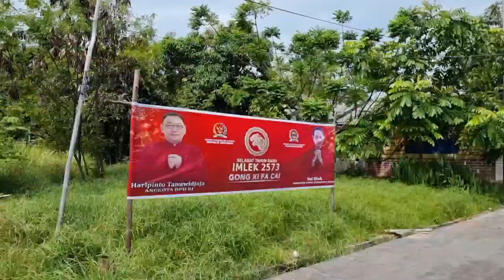Zael - KUDA PONY & Dede BAYI 😍 Musik Imlek